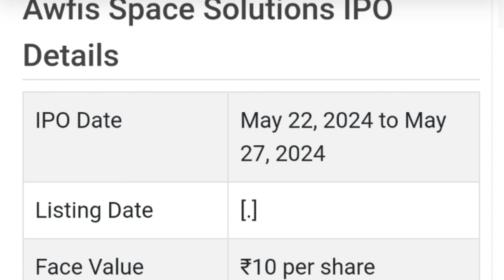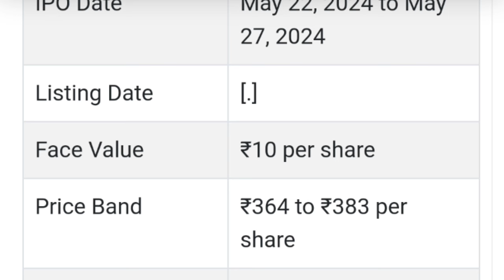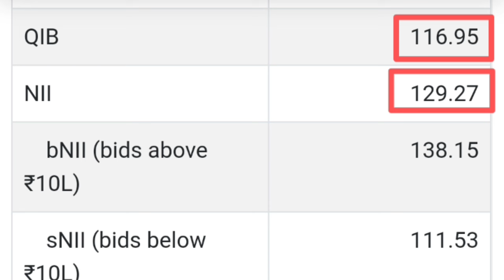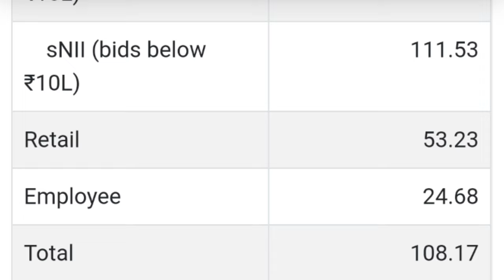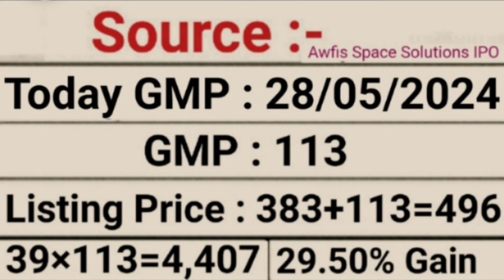Awfis Space IPO | Awfis Space IPO GMP Allotment Chance | Stock Market Tak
Awfis Space IPO | Awfis Space IPO GMP Allotment Chance | Stock Market Tak | Awfis Space Solutions IPO

My Favourite Book List :

📖 The Intelligent Investors (English)

📖 One Up on Wall Street
📖 The Dhandho Investors